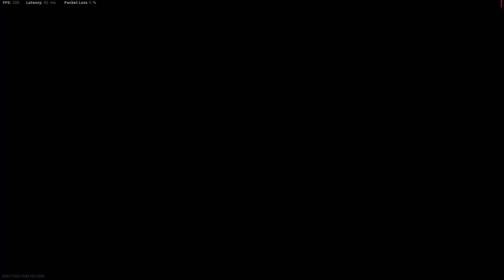Call Of Duty - Modern Warfare Shipment 24/7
Map: Shipment
Mode: Kill Confirmed